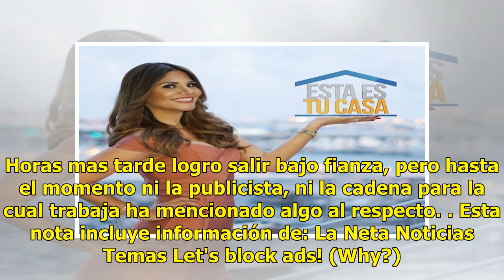La Exconductora de 'Primer Impacto' es arrestada por violencia doméstica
Tallahassee, Florida.- El día primero de junio la expresentadora de Primer Impacto, Natalia Cruz, fu...